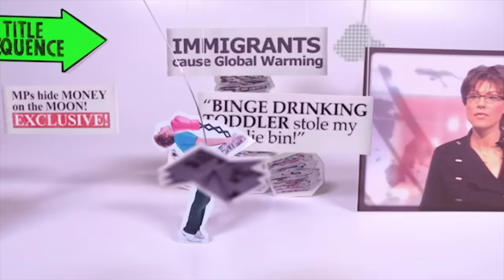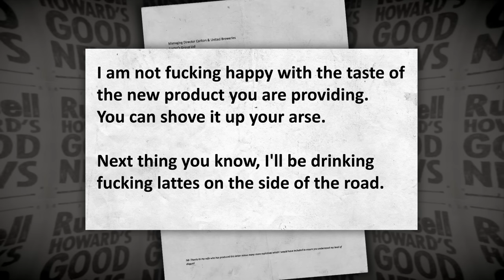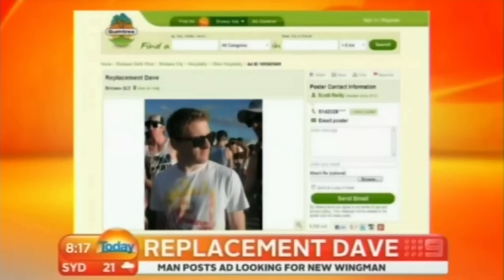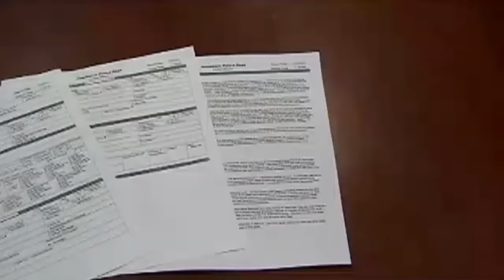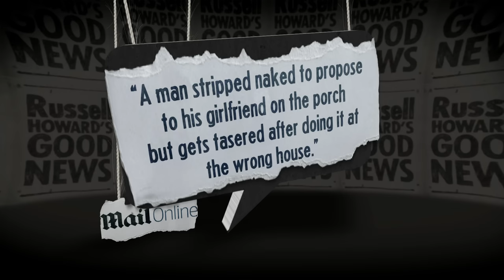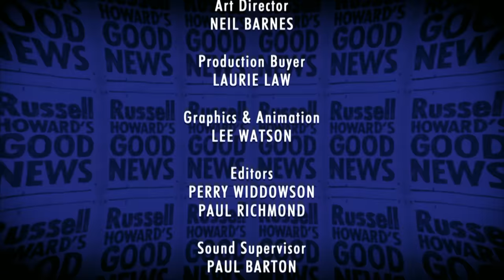Russell Howard's Good News - Series 8, Episode 8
Russell looks at the bilderberg group meeting in Watford, a woman who had her child jailed for stealing pop tarts and a wedding proposal gone wrong.

Watch new episodes of Russell Howard's Good News every Thursday at 10pm on BBC Two.